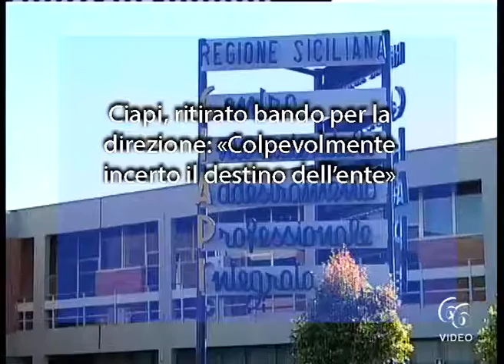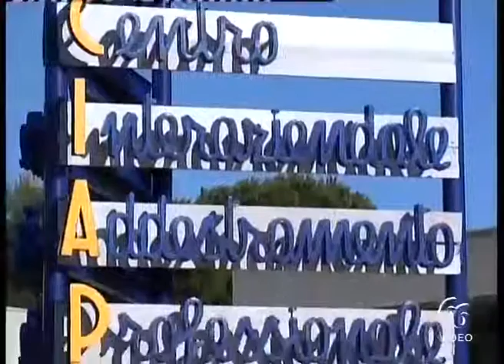Ciapi, ritirato bando per la direzione «Colpevolmente incerto il destino dell’ente»